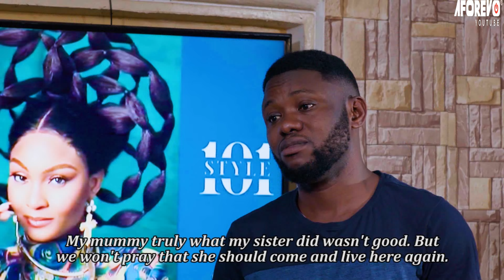MY SPACE - A Nigerian Yoruba Movie Starring Kemity | Ajeyemi Ajewole | Itele | Madam Saje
She got married and decided to set unrealistic rules. Now it has affected her relationship with her mother and her husband's business. How will this end?